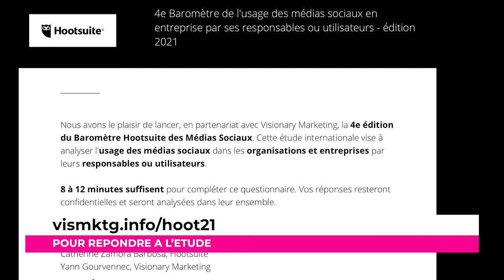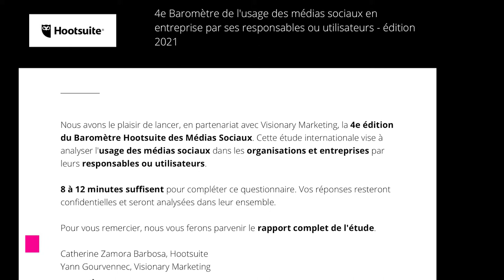[fr] 4e baromètre Hootsuite Visionary Marketing : usage médias sociaux en France et dans le monde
J'ai le plaisir de vous annoncer le lancement du quatrième baromètre de l'utilisation des médias sociaux dans les entreprises en France, mais aussi en Angleterre, en Allemagne et dans le reste du monde que nous menons encore une fois avec Hootsuite. C'est notre quatrième édition.

La dernière édition (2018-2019) a été un succès international et d'ailleurs les résultats ont été repris par Statista. J'ai eu la joie de voir cela en cherchant moi même des statistiques sur Statista et en retrouvant nos chiffres que nous avions publiés en 2018.

En 2021, nous lançons donc une nouvelle étude aujourd'hui, qui est  ouverte à tous les responsables médias sociaux, digital, les utilisateurs et les marketeurs concernés par les médias sociaux en France. Avec une petite nouveauté cette année, car nous allons nous pencher plus précisément sur, d'une part, le domaine de la publicité sur les médias sociaux, qui est quelque chose qu'on n'avait pas étudié les années précédentes (avec des comparaisons entre pays). Il y a également un chapitre qui est dédié au programmes d'employés ambassadeurs de leurs marque. Après cela, il y a des questions plus classiques.

Ce baromètre est différent des années précédentes.

Nous avons voulu mettre l'accent, avec Hoostiute, sur cet aspect publicitaire qui n'est pas forcément celui sur lequel nous insistons habituellement. Nous avons tendance à nous apesantir sur ce qu'on appelle dans notre jargon "l'engagement naturel". La publicité a pourtant pris une place, qu'on le veuille ou non, qu'on aime ou non, indéniable sur le marché des médias sociaux.

Et nous cherchons à savoir comment les marques utilisent ces publicités. Si elles en sont satisfaites, et comment elles en mesurent le ROI. Nous ferons donc un focus sur ce point qui nous paraît particulièrement important aujourd'hui, en 2021. Ce questionnaire comporte aussi les questions habituelles sur les stratégies médias sociaux.

Si vous répondez à ce questionnaire, deux solutions : soit vous êtes dans la cible de ce que nous cherchons, et à ce moment là vous répondez aux questions, soit vous êtes intéressés mais pas forcément dans la cible et dans ce cas, il suffit de rentrer votre adresse email et nous  vous enverrons gratuitement le rapport de l'étude.

Et les consultants sont les bienvenus sur ce questionnaire également : remplissez le questionnaire avec la partie qui vous concerne, mettez votre adresse email et nous vous ferons parvenir le rapport.

Vous pouvez également postuler pour le Focus Group, qui vont avoir lieu (en ligne) en février 2021 sur le sujet des médias sociaux et de la publicité dans les médias sociaux ainsi que les programmes d'ambassadeurs.

C'est le quatrième baromètre Hootsuite. Nous comptons sur vous, nous attendons vos réponses !